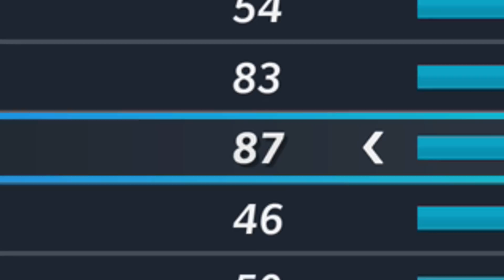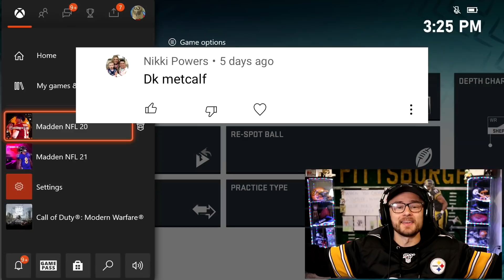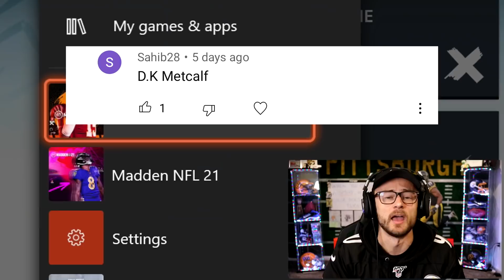RECREATING THE TOP PLAYS FROM NFL WEEK 7!! Madden 21 Challenge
I recreated the craziest top plays from week 7 of the Nfl season including Daniel Jones 80 yard stumble!